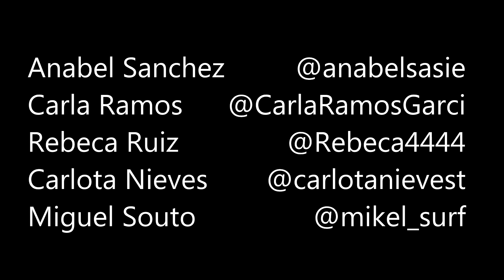V FESTIVAL DE CINE ITALIANO DE MADRID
Mira Lo Que Te Pierdes también ha asistido a la quinta edición del Festival de Cine Italiano de Madrid. En él se han proyectado gran variedad de cortometrajes y series televisivas, con denominación de origen italiana. Hemos disfrutado de este festival más de lo esperado, hemos salido convertidos en fans del misterio y la sensualidad que transmitía "She was here", y desde aquí, os invitamos a disfrutar del cine italiano, ¡no os arrepentiréis!

Solo os costará unos segundos, y os ofrecemos entretenimiento ilimitado, no tenéis nada que perder.